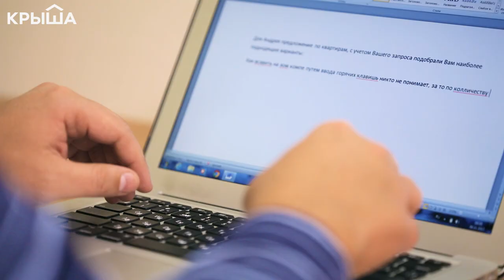Топ-4 разводов при покупке и аренде квартир. Krisha.kz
За последнее время на рынке недвижимости Казахстана появилось много изощрённых способов жилищного обмана. «Крыша» составила топ-4 самых распространённых разводов, связанных с покупкой и арендой квартир. Надеемся, это поможет не стать жертвой мошенников и лжериелторов и сохранить деньги, время и нервы.

На что ещё обязательно нужно обратить внимание при покупке, продаже или аренде жилья, вы можете узнать, кликнув по ссылке

Шеф-редактор канала:
Рахиля Мирзалимова

В ролях:
Вазген Григорьян
Санжар Есимханов
Никита Астапов
Эльдар Устемиров

Съемка:
Дмитрий Дроздов
Максим Бучацкий

Сценарий:
Рахиля Мирзалимова
Эльдар Устемиров

Монтаж:
Эльдар Устемиров

Чтобы всегда быть в курсе актуальных новостей в сфере недвижимости и градостроительства, вступайте в наши группы: